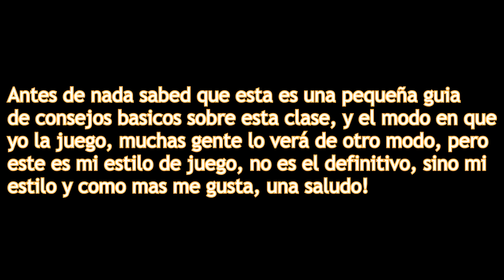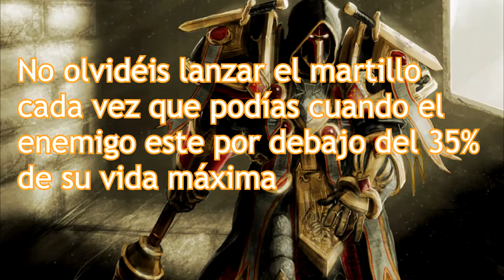Guía Paladín Represión // PvE 6.2.3 // Conceptos Básicos // World of Warcraft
Como digo, esta es mi manera de jugar al Paladín, puede que no sea la mejor, pero desde luego espero que estos pequeños consejos sobre el manejo basico de la clase ayude a mas de uno :P Es la primera vez que hago una guía de WoW, pero seguramente habrá mas! un saludo!

Que programa usas para grabar y editar?

Por norma general OBS, programa gratuito y de código libre, también se puede usar para hacer streamings.
Para editar Sony Vegas Pro 12

GPU: Nvididia GTX 970

RAM: 16GB Corsaire Vengance DDR3 1600

Placa Base: Gigabyte GA-H97M-D3H

Refrigeración: Cool Master V8

SSD: Kingston HyperX Fury 120GB

Caja:Sharkoon Bulldozer Red Edtion